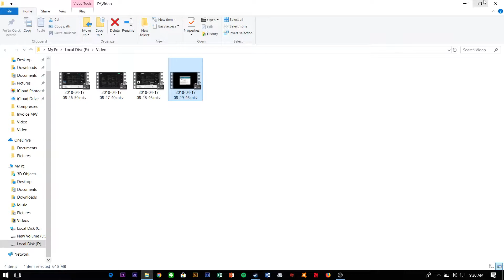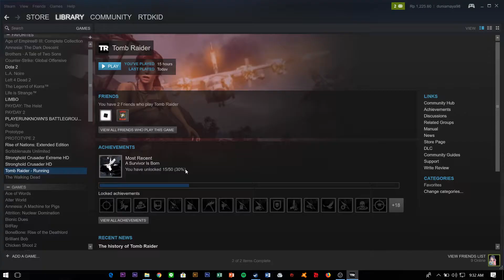Tomb Raider (2013) Part 1